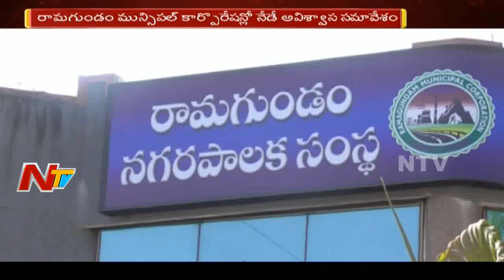No Confidence Motion On Ramagundam Municipal Corporation Mayor Today | NTV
Internal conflicts between MLA  Somarapu Satyanarayana and Ramagundam Municipal Corporation Mayor Konkati Laxminarayana has resulted in  No Confidence Motion On Ramagundam Municipal Corporation Mayor with 13 TRS Corporators and other independent  Candidates.